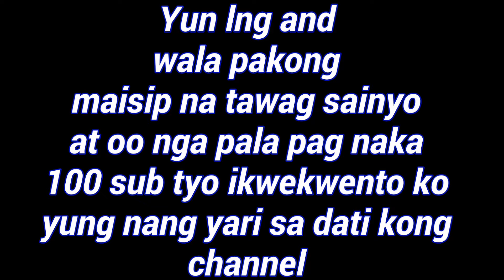(Oras at Araw ng upload)UPDATENANAMAN